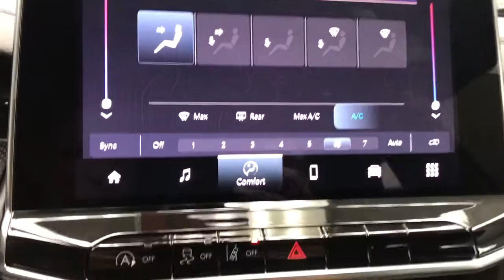2022 Jeep Compass Mansfield, Mt Vernon, Ashland, Lexington, near me N6734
Bright White Clearcoat New 2022 Jeep Compass available in Butler, Ohio at Weekley CDJR. Servicing the Mansfield, Mt Vernon, Ashland, Lexington, OH area.

Weekley CDJR
50 Main St.

ENGINE: 2.4L I4 ZERO EVAP M-AIR W/ESS  (STD),CONVENIENCE GROUP  -inc: Remote Start System  Reversible Carpet/Vinyl Cargo Mat  Vehicle Information Center  Rear View Auto Dim Mirror  Heated Front Seats  Air Conditioning ATC w/Dual Zone Control  2nd Row USB Type A/C Charge Only  Foot Activated Open N Go Liftgate  Leather Wrapped Steering Wheel  Windshield Wiper De-Icer  115V Auxiliary Power Outlet  Universal Garage Door Opener  Humidity Sensor  Heated Steering Wheel  Power Adjust 8-Way Driver Seat  Power 2-Way Driver Lumbar Adjust  Power Liftgate  Security Alarm  All-Season Floor Mats,POWER ADJUST 8-WAY DRIVER SEAT  -inc: Power 2-Way Driver Lumbar Adjust,QUICK ORDER PACKAGE 2GB ALTITUDE  -inc: Engine: 2.4L I4 Zero Evap M-Air w/ESS  Transmission: 9-Speed 948TE Automatic  Black Headliner  Piano Black Interior Accents  Black Roof  Bright Exhaust Tip  Gloss Black Badges  Gloss Black Grille & Crosshairs  Light Tungsten Interior Accent Stitching  Black Day Light Opening Moldings  Gloss Black Lower Rear Fascia Valance  Altitude Special Edition,TRANSMISSION: 9-SPEED 948TE AUTOMATIC  (STD),BLACK CLEARCOAT,TU-TONE PAINT GROUP,BRIGHT WHITE CLEARCOAT,BLACK  PREMIUM CLOTH/VINYL BUCKET SEATS,FRONT LICENSE PLATE BRACKET,Four Wheel Drive,Power Steering,ABS,4-Wheel Disc Brakes,Brake Assist,Aluminum Wheels,Tires - Front Performance,Tires - Rear Performance,Heated Mirrors,Power Mirror(s),Rear Defrost,Privacy Glass,Intermittent Wipers,Variable Speed Intermittent Wipers,Rear Spoiler,Power Door Locks,Daytime Running Lights,Automatic Headlights,LED Headlights,Fog Lamps,Automatic Highbeams,AM/FM Stereo,Satellite Radio,MP3 Player,Auxiliary Audio Input,Requires Subscription,MP3 Player,Steering Wheel Audio Controls,Auxiliary Audio Input,Bluetooth Connection,Pass-Through Rear Seat,Rear Bench Seat,Adjustable Steering Wheel,Trip Computer,Power Windows,Leather Steering Wheel,Keyless Entry,Power Door Locks,Keyless Entry,Power Door Locks,Keyless Start,Cruise Control,A/C,Cloth Seats,Vinyl Seats,Bucket Seats,Driver Vanity Mirror,Passenger Vanity Mirror,Driver Illuminated Vanity Mirror,Passenger Illuminated Visor Mirror,Floor Mats,Smart Device Integration,Remote Engine Start,Requires Subscription,Power Windows,Power Door Locks,Trip Computer,Immobilizer,Traction Control,Stability Control,Traction Control,Front Side Air Bag,Blind Spot Monitor,Cross-Traffic Alert,Lane Departure Warning,Lane Keeping Assist,Lane Departure Warning,Front Collision Mitigation,Telematics,Requires Subscription,Tire Pressure Monitor,Driver Air Bag,Passenger Air Bag,Front Head Air Bag,Rear Head Air Bag,Passenger Air Bag Sensor,Knee Air Bag,Child Safety Locks,Back-Up Camera